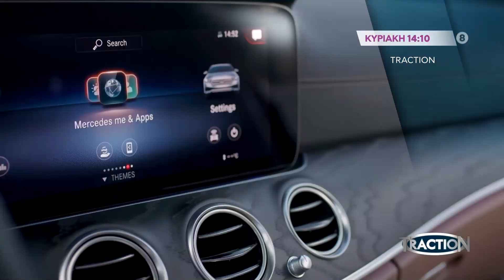TRACTION - trailer Κυριακή 7.2.2021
Κάθε Κυριακή στις 14:10
Για 4η συνεχόμενη χρονιά! Φυσικά με τους Κώστα και Μάνο Στεφανή!